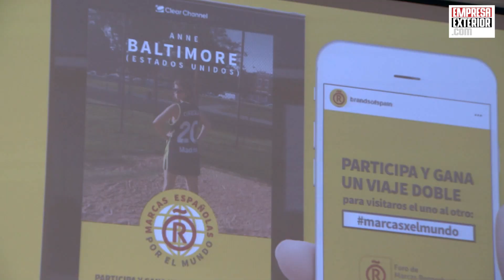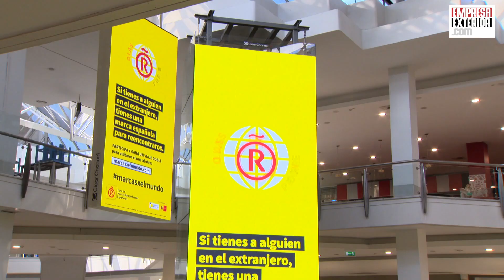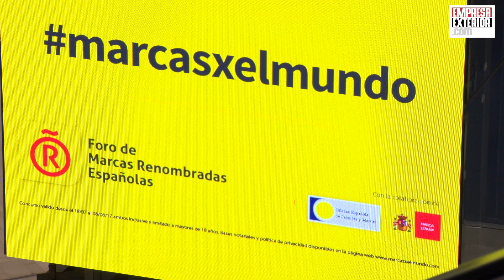Campaña ‘Marcas españolas por el mundo’ pone en valor la actividad internacional española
Dar a a conocen la dimensión internacional de marcas líderes españolas con presencia global es el objetivo de la campaña ‘Marcas españolas por el mundo’ impulsada por el Foro de Marcas Renombradas Españolas, Contrapunto BBDO y Clear Channel.

La internacionalización de la empresa española y el alcance de esa expansión internacional según explica Pablo López Gil, director general adjunto del Foro de Marcas Renombradas Españolas “es una realidad muchas veces desconocida por la opinión pública española, es desconocida también a nivel internacional” y por eso han visto la "necesidad de comunicar esta realidad” a través de esta iniciativa.